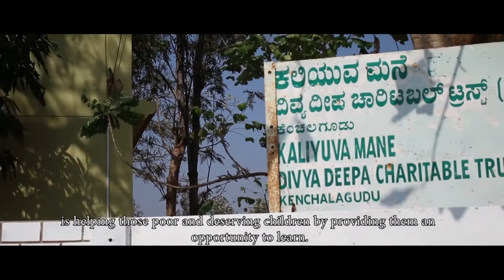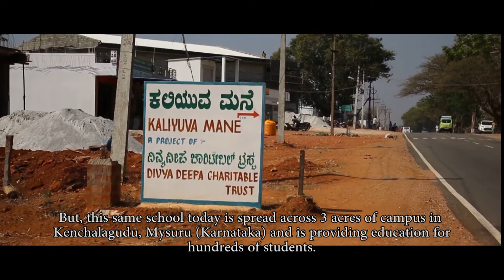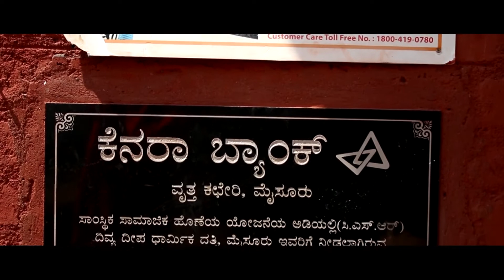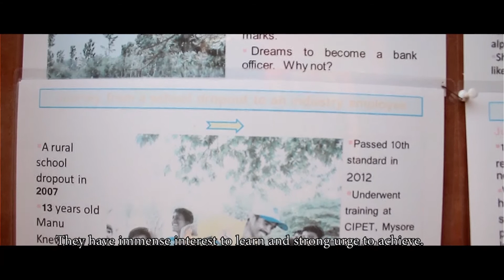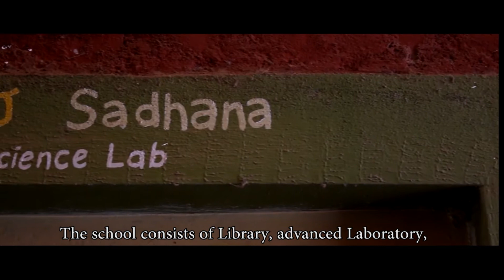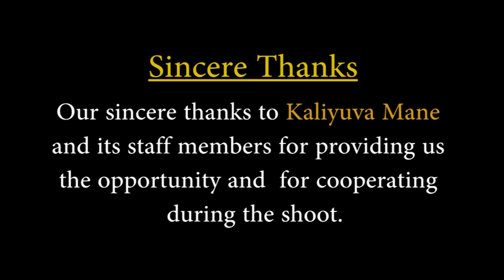Kaliyuva Mane (ಕಲಿಯುವ ಮನೆ )- an informal school in Mysuru, Karnataka | Divya Deepa Trust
Kaliyuva Mane is an informal school for underprivileged children located at Mysore, Karnataka. “Schools for children, not children for schools" is the idea of this organization.

Kaliyuva Mane was started in 1992 in a small village in Sriramapura, Mysuru (Karnataka).Initially, this school had just 16 students. But, this same school today is spread across 3 acres of campus in Kenchalagudu, Mysuru (Karnataka) and providing education for hundreds of students. A school which was started with a unique concept and new thinking has now become a successful model school.

Background Music used under Creative Commons.